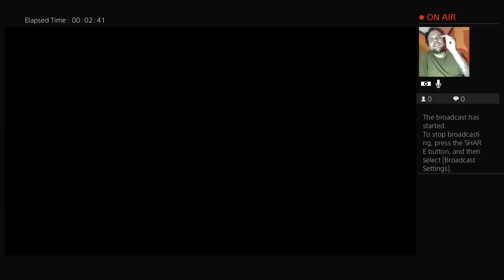Lets riott ruby riott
Hello my name is Greg I am a vlogger/ story teller with different charecters